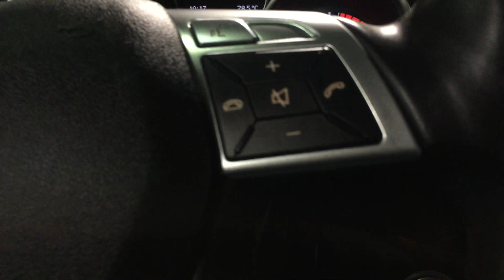2012 Mercedes Benz ML350 Walkaround